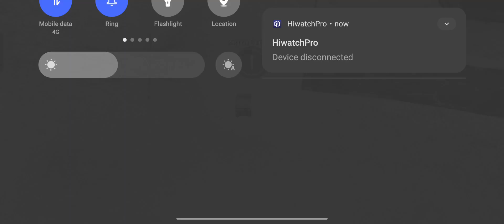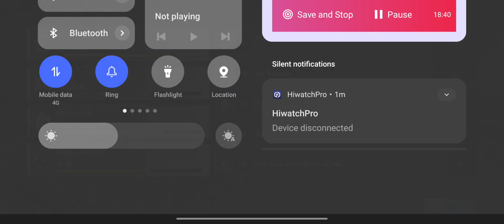BGMI booking gaming....